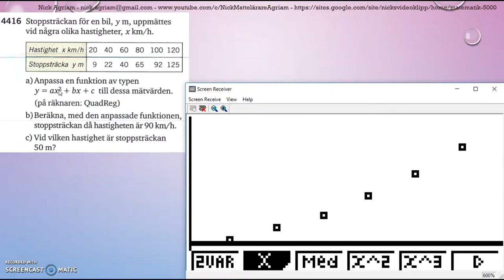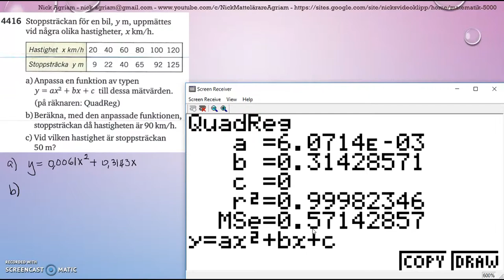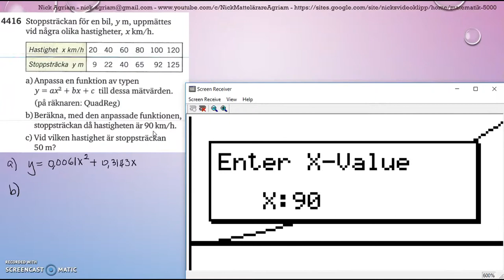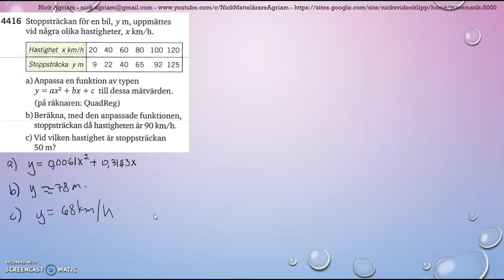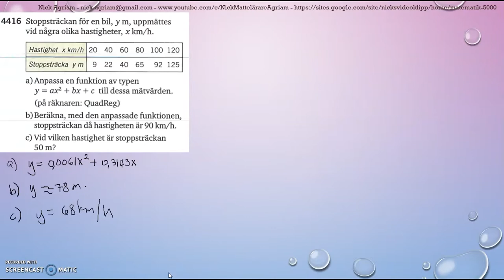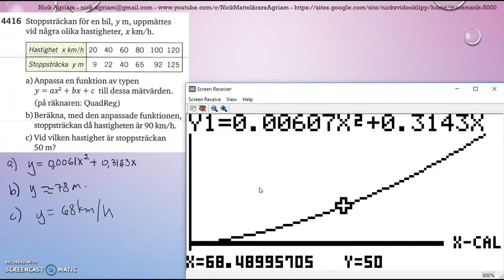Matematik 5000 Ma 2bc VUX Kapitel 4 Statistik Modellering Regressionsanalys 4416